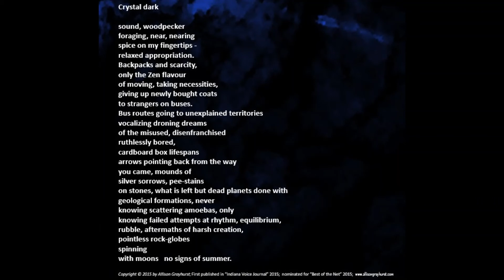Crystal dark - by Allison Grayhurst